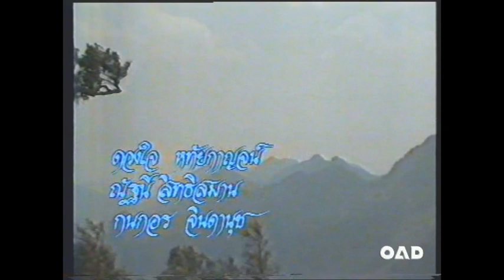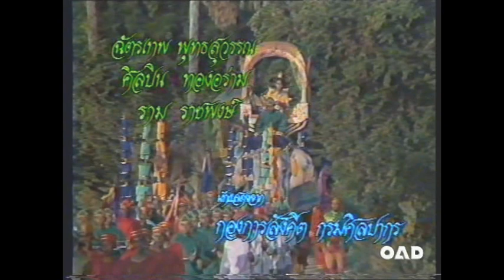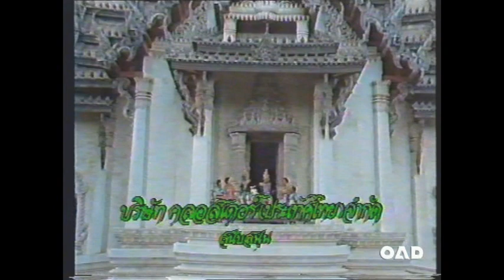มหาเวสสันดรชาดก ๒๕๓๐